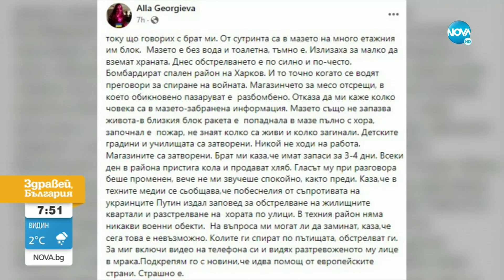Как преминават дните на хората, които не успяха да се евакуират от Украйна - Здравей, България